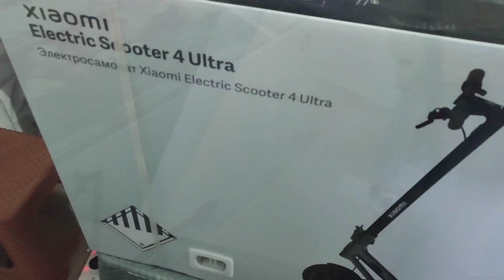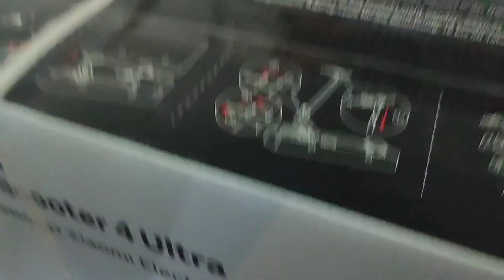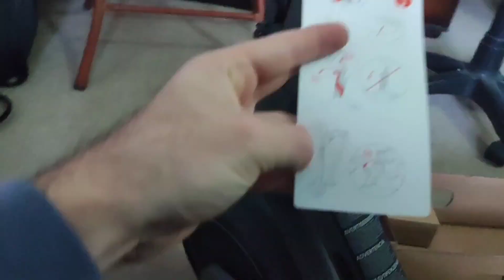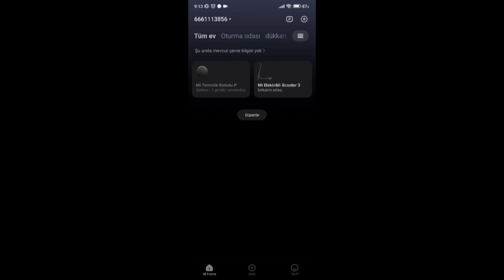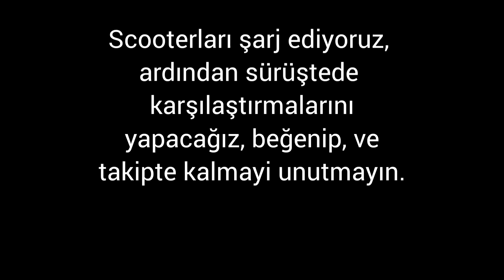Xiaomi Scooter 4 Ultra Kutu Açılımı / Unboxing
mi scooter ultra, mi scooter 4 ultra kutu açılımı, mi scooter 4, mi scooter 3, kutu açılımı, scooter karşılaştırma, yeni scooter kutu açılımı